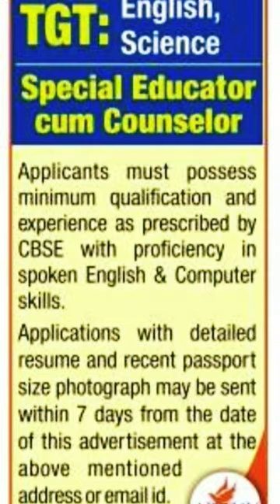Apeejay School FARIDABAD & NOIDA TEACHER VACANCY.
Professor, ASSOCIATE PROFESSOR, Assistant Professor, Admin staff & Other Vacancies